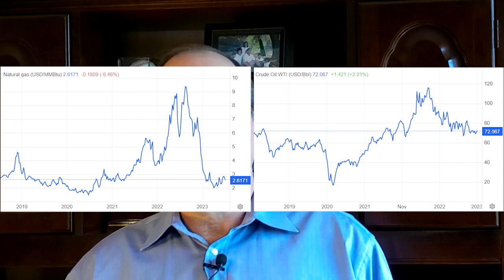Energy Stocks with Strong Fundamentals Despite Oil and Gas Pricing Declines. EQT CIVI ETRN REPX.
Energy stocks have pulled back dramatically with weak oil and natural gas pricing. 4 stocks with strong fundamentals, good valuation and healthy dividends.

Riley Petroleum (REPX)      Expected 2023 Dividend Yield 3.9%
Equitrans Midstream (ETRN)      Expected 2023 Dividend Yield 7.0%
EQT Corp (EQT)      Expected 2023 Dividend Yield 2.6%
Civitas Resources (CIVI)     Expected 2023 Dividend Yield 8.9%

This article or video features Benjamin C. Halliburton, CFA or an investment idea(s) that Mr. Halliburton or Tradition Investment Management, LLC (Tradition) may invest in. Mr. Halliburton is the founder and owner of Tradition Investment Management, LLC which is an RIA (Registered Investment Adviser). Tradition is paying Building Benjamins LLC to publish this information and run the website. All material on the website should be considered paid advertising by Tradition.

It is not an investment recommendation nor investment advice. It does not take into account your personal circumstance and whether this investment is appropriate for you, your objectives, or your risk tolerance. Under no circumstance is Building Benjamins LLC or Tradition Investment Management LLC responsible for any actions that you may take after reading this educational information. Nothing from Building Benjamins LLC should be considered personal investment advice. Building Benjamins LLC, the website, emails, interviews, social media pages, and other materials are published by Building Benjamins LLC and do not necessarily match the opinions of the individuals or companies published or quoted herein. Investing, and in particular, stock or ETF investing, is risky and may result in losses and sometimes loss of your entire investment. Stock investing has company-specific operational risks like demand, competition, legal and regulatory, as well as broader financial market risks like liquidity, economic cycle, and government policy. You may lose money in any stock investment or other investments that you make, and you are solely responsible for those decisions.

Mr. Halliburton, Tradition Investment Management LLC, and/or the authors on this site may or may not have positions in the securities discussed in this educational report. The information herein is shared as an educational endeavor.  Mr. Halliburton, Tradition Investment Management LLC, and/or the authors on this site may transact in the security discussed at a later date prior to or without notification in this format.

Building Benjamins is an investment website, blog, or newsletter, and the information contained cannot be reproduced, copied, or redistributed without the prior written authorization of Building Benjamins LLC. US copyright laws apply. We rely on information from sources we believe to be reliable, including the companies themselves, but cannot guarantee the accuracy of the information that we provide. You rely on this information at your own risk and are responsible for the verification of the data. Neither the author(s) nor Tradition Investment Management, LLC will knowingly trade ahead of any customer buy or sell resulting from this information.